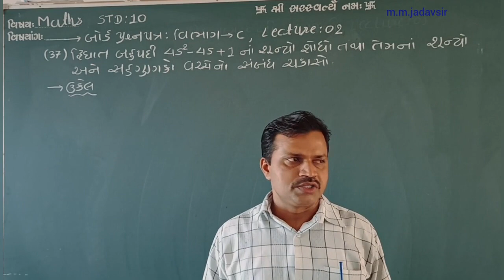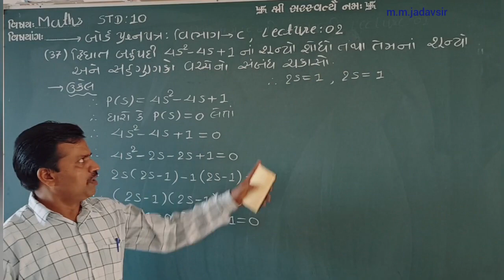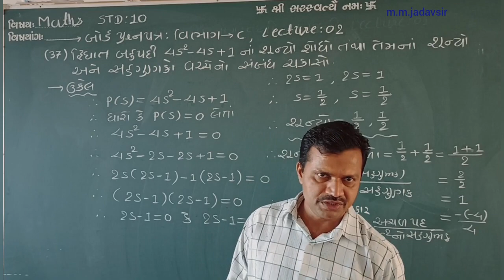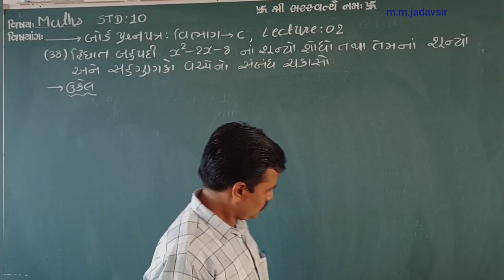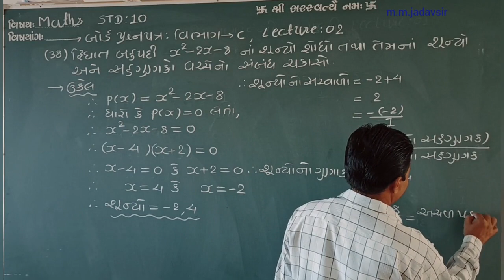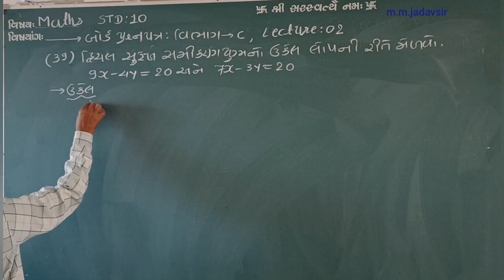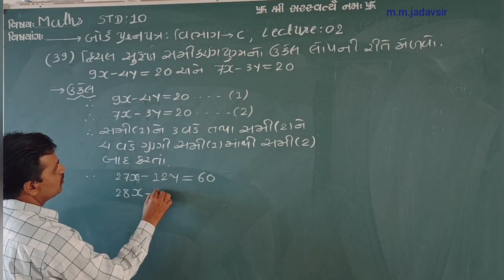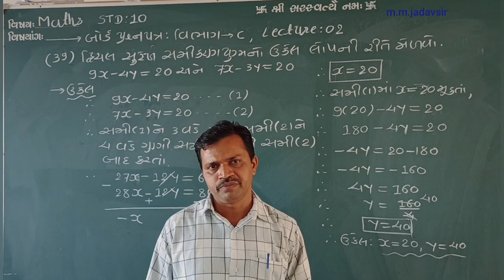STD:-10, ગણિત,SSC બોર્ડ નમૂના પ્રશ્નપત્ર - વિભાગ:-C ના મહત્વ ના દાખલા, Lecture:-2